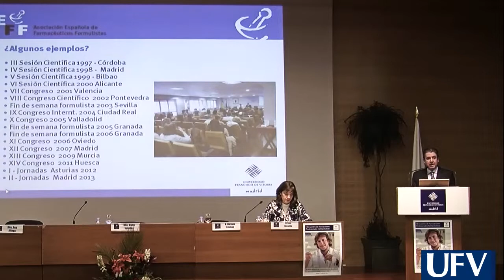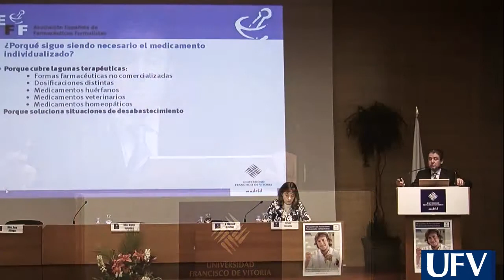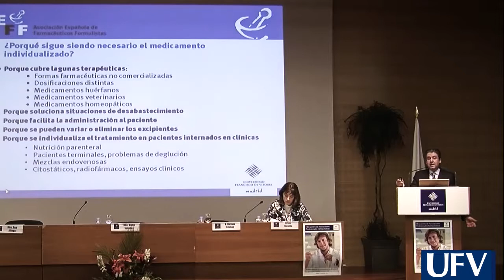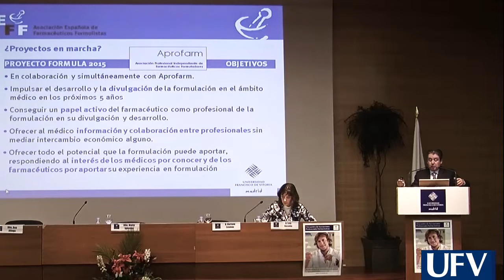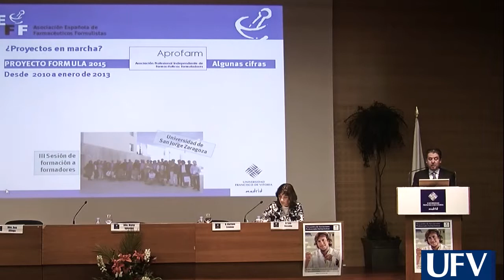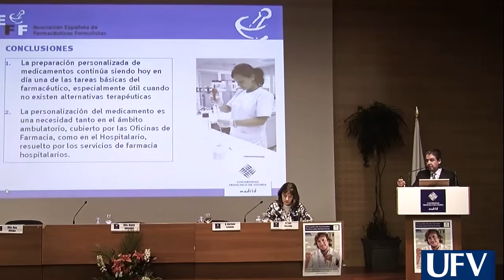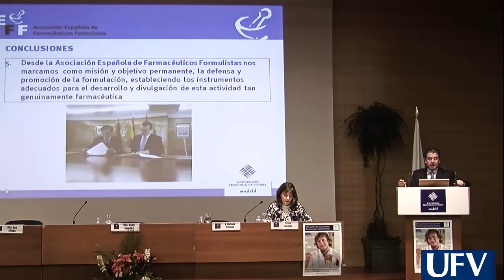Encuentro de Asociaciones Porfesionales Farmacéuticas - Rafael Puerto Cano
Asociación Española de Farmacéuticos Formulistas cuyo objetivo es coordinar, fomentar y defender los intereses de sus miembros en el ejercicio de la profesión farmacéutica y en concreto en el ámbito de la elaboración del medicamento individualizado.